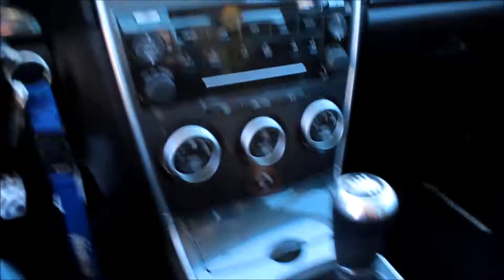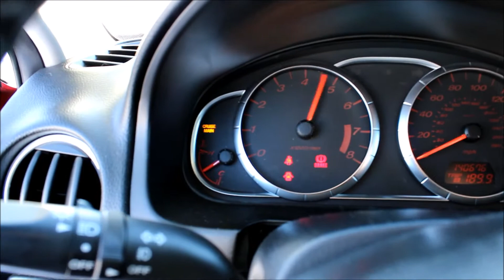New Car! 2007 Mazdaspeed 6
Wakaround of my new 2007 Madaspeed 6! Sorry for not posting the last while, broke my finger and had a cast so I couldn't make any riding video's. On top of that I got sick, let me know what video's you wanna see in the future!

I upload weekly videos of me and my friends riding dirtbikes, wheelers, snowmobiles, pitbikes, cars and more!